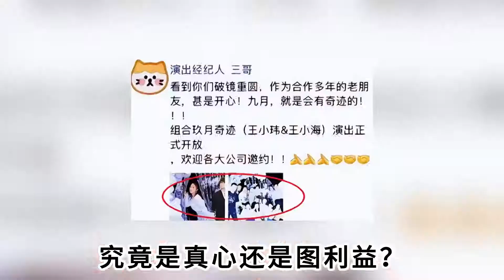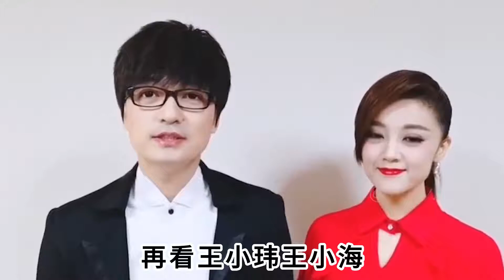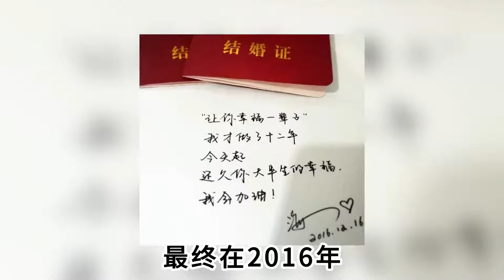玖月奇迹解散2年，王小玮王小海破镜重圆，到底是真心还是图利益